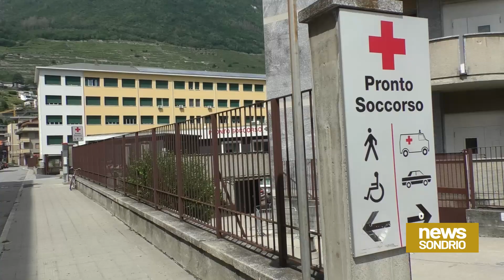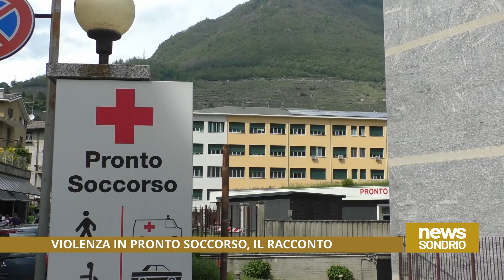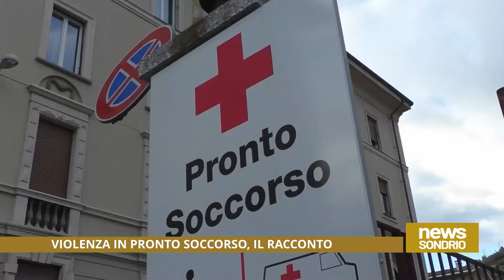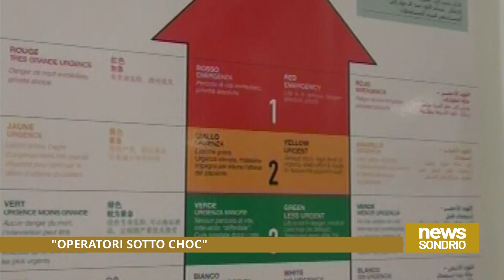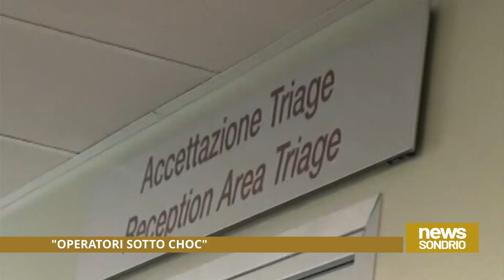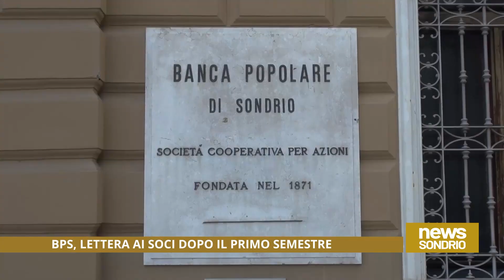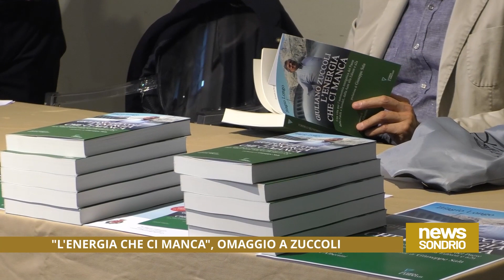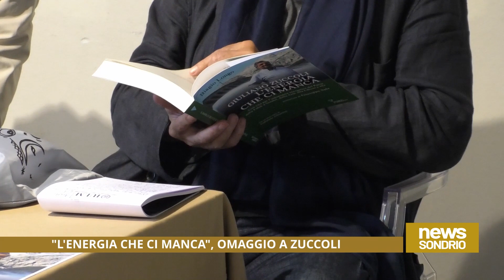NEWS SONDRIO 20/07/2023